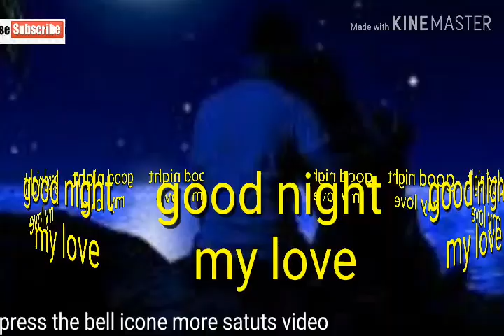Love romantic Good night whatsapp satuts,by whatsapp satuts video,